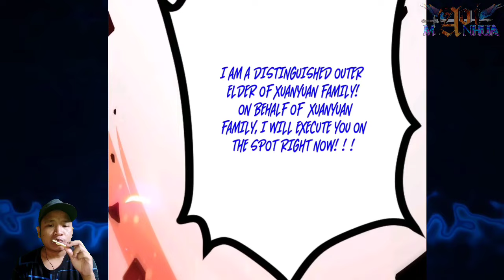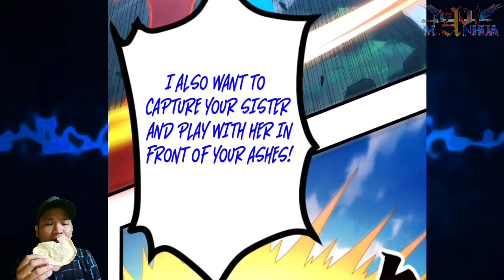Ye Fan's First Sign Power ™ Demon Slaughter Of All Ages Chapter 04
COPYRIGHT / LICENSING